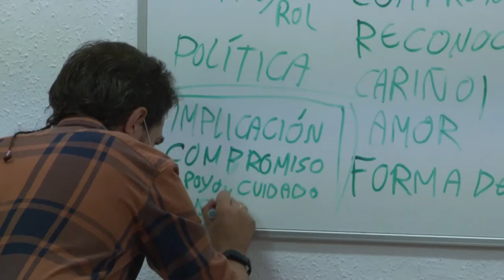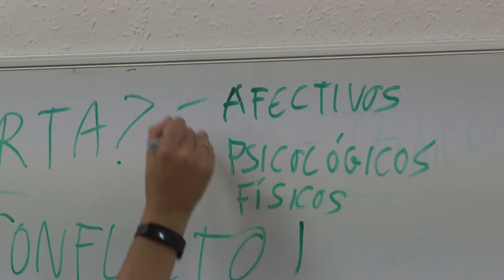Encuentro Proyecto Interbarrios Villaverde de Madrid y Palma Palmilla de Málaga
Encuentro realizado los días 15,16 y 17 de octubre de 2021 en el que participantes de Onda Merlín del distrito de Villaverde de Madrid visitaron Palma Palmilla en Málaga y compartieron reflexiones y experiencias con participantes de Onda Color.